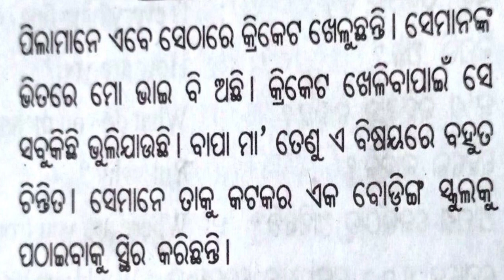Translation#Class 9 Translation#10th Class Translation#8th Class Translation#High School Translation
PM Tutorial
9th Class Translation Odia to English